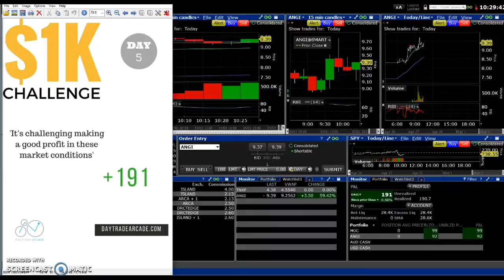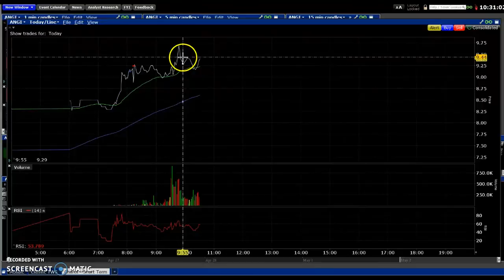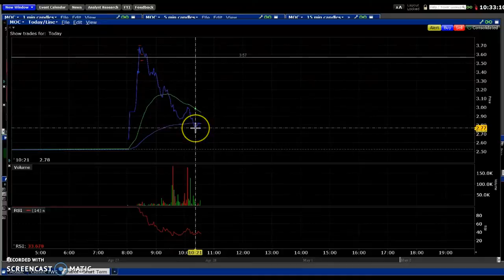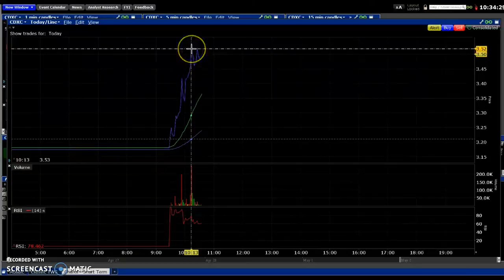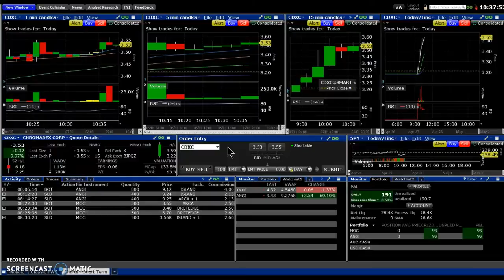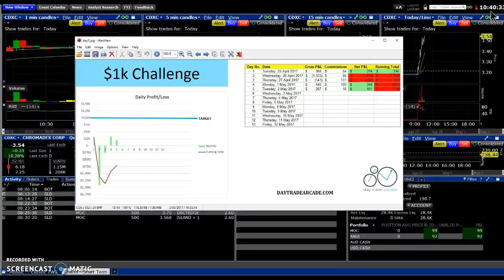Day 5 of $1k Challenge: +$191 (live $)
I recently re-started trading live after completing 2 sim challenges ($1k and $2.5k). Both went well and I decided to do a 'take 2!'.

I've been trading for 5 months (2 live and 3 paper) and lost $5k in the first 2 months of live trading - hence the challenges.

I also run a blog for day trading tips and strategies: daytradearcade.com

All comments are welcome and I will reply to all :-)